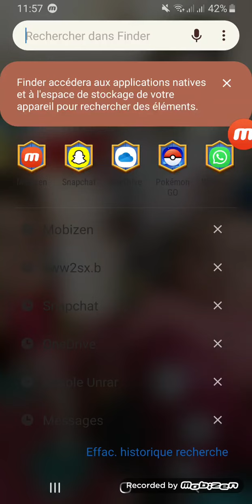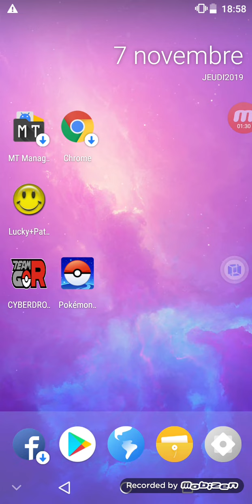Vmos information de bug